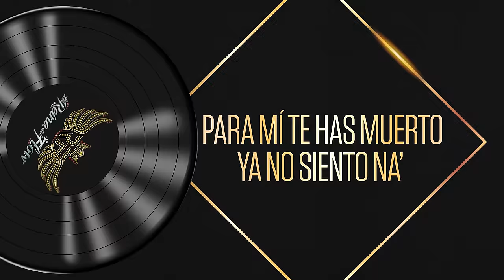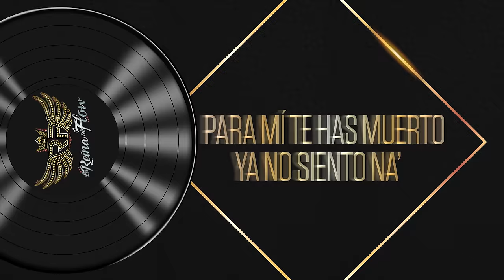Desilusión - Yeimy (Gelo Arango) La Reina del Flow ♪ Canción oficial - Letra | Caracol TV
Canta las canciones de La Reina del Flow con la letra de la canción Desilusión, cantanda por Yeimy Montoya. Comparte las canciones originales de La Reina del Flow. Letra de la canción Desilusión.

Autores: Nicolás Uribe
 David Arias Botero
 Sebastián Luengas

La Reina del Flow:
Yeimi Montoya (María José Vargas), es una joven colombiana de aproximadamente 17 años, que estudia y ayuda a sus padres en el negocio que tienen. Ella tiene un don para las rimas y ritmos musicales, pero es un secreto que ha guardado durante varios años. Está enamorada de su compañero de clases y vecino Charly, a quien le ha escrito muchas canciones y que mantiene en secreto en su libreta, la cual protege y cuida como si fuera su propio hijo. Pero desafortunadamente una tragedia ocurre y sus padres son asesinados, mientras que ella confía en quien no debía, su libreta en donde están todas sus canciones cae en las manos de la persona que le destruye su felicidad y le arrebata su libertad, condenándola a más de 17 años de prisión.